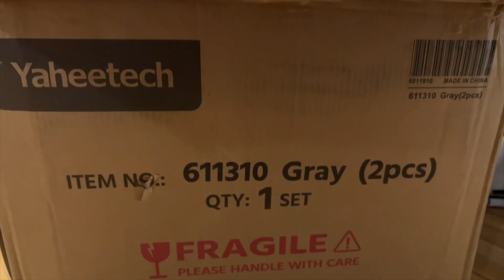SPRING DECORATE WITH ME HOTTEST LIVING ROOM TRENDS/ YAHEETECH BAR STOOLS REVIEW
MUST SEE*2022 SPRING DECORATE WITH ME/DECORATING IDEAS/HOTTEST TRENDS 2022 INTERIOR DESIGN designedbytheboss MODERN/CONTEMPORARY HOUSE//DECORATING IDEAS // STYLED BY MISS LINDA // LIKE A BOSS. I hope you all enjoy this video. Hope this video inspire you.